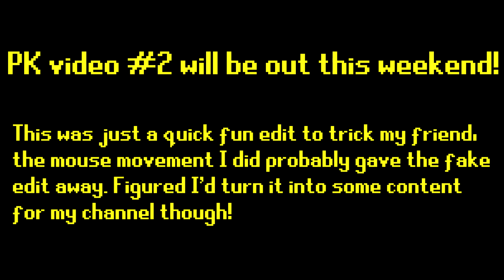Risk fights make me drink my own sweat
Be sure to check out the description for information regarding this video!

Just a fun little video I made originally to trick a friend of mine, figured I'd use it for content on the channel as well! The whole idea for this video was just to say my internet is trash, so during the fight I was just waiting to disconnect. Anyways PK video #2 will be out very soon!

The song wasn't created by me I'm just simply a fan of the creators work, check out the song here:
Anne-Marie - Alarm (Marshmello Remix)